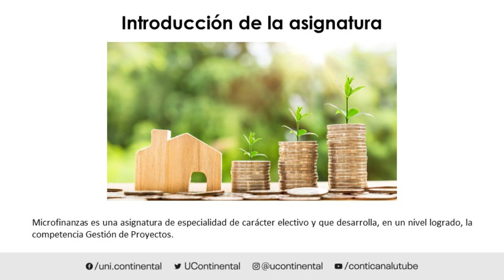Presentación de la asignatura: Microfinanzas